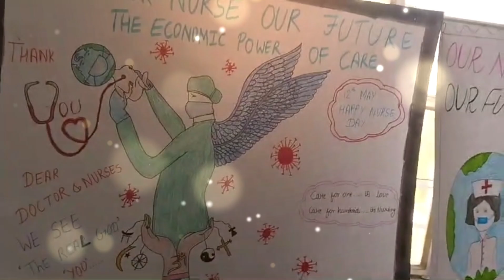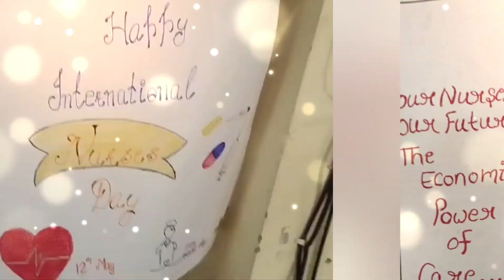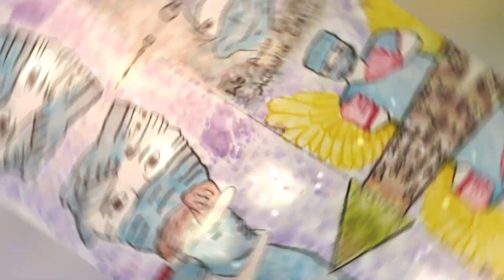poster competition on Happy nursing day |12 may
International nurses day drawing / International nurses day poster /Nurses day drawing